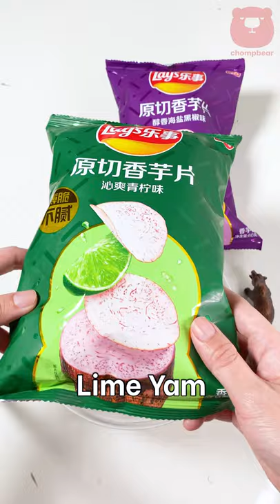Lays Potato Chips Yam Slice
Lays potato chips yam version with two flavours - lime & sea salt black pepper.